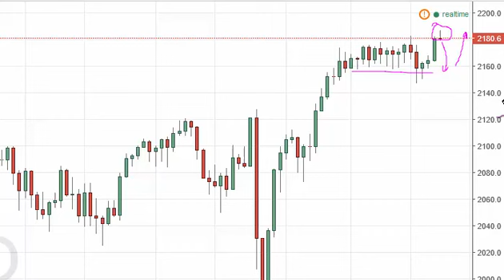S & P 500 Technical Analysis for August 09 2016 by FXEmpire.com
- August 09 2016 index daily technical analysis for the S & P 500 INDEX. Find more information about Forex and Commodities News Technical Analysis Fundamental Analysis and Brokers on FX Empire